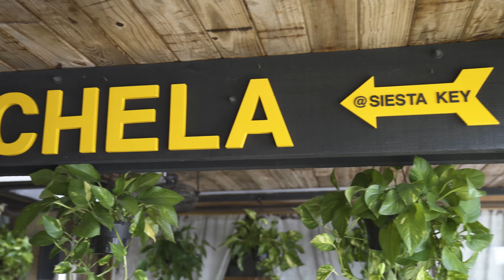CeviChela - Fresh Food And Friends (Siesta Key, Sarasota, FL)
Good friends, good food, good times! CeviChela (Siesta Key, Sarasota, FL)